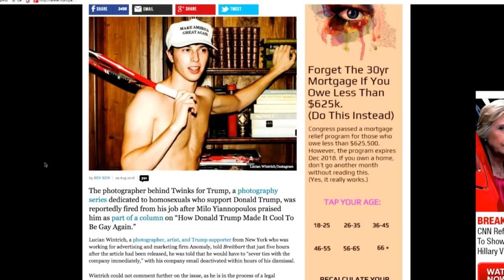Right Wing Reporter Arrested For Assault During His Own Speech (VIDEO)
In this Majority Report clip, Lucian Wintrich assaults a woman and is promptly arrested.

"A Washington correspondent for a provocative conservative website who spoke at the University of Connecticut was arrested on Tuesday night after he appeared to grab a woman who had taken papers off the lectern at which he had been speaking, officials said.

The correspondent, Lucian Wintrich, who works for The Gateway Pundit, followed the woman who took the paperwork as she went back into the audience, and the altercation occurred as he tried to retrieve the papers, according to the university and video recordings of the event. He was eventually led out of the Andre Schenker Lecture Hall by the authorities."*